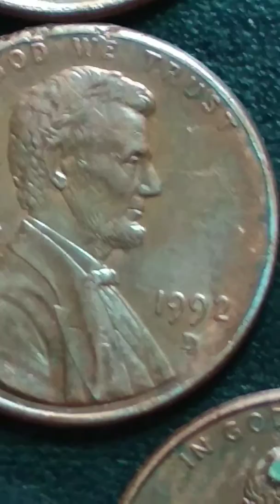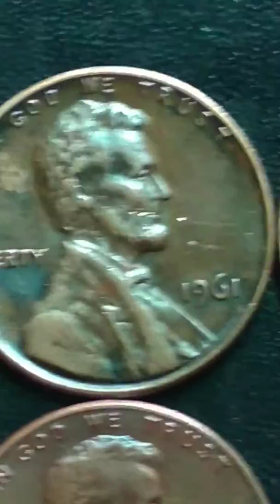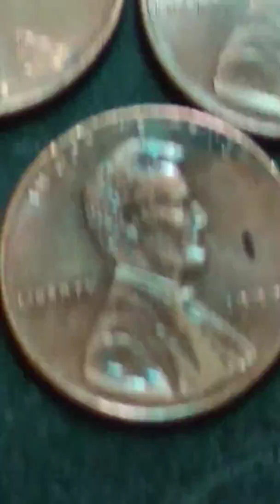18 piece DDO Lincoln One cent to sell 100 dollar per piece